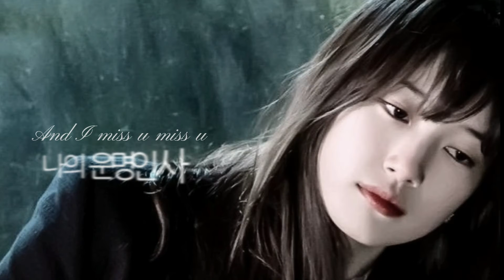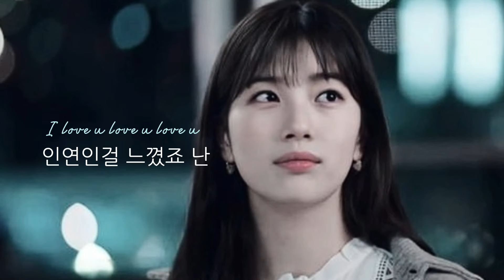로코베리 .. I Miss You